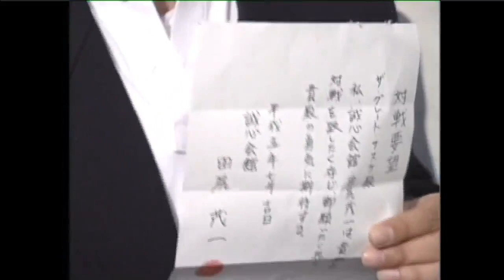1993 07 24 Michinoku Pro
One of the earlier shows from Michinoku Pro.
Card is: Gran Naniwa Vs. Shiryu
Jinsei Shinzaki Vs. Terry Boy
Akihiro Yonekawa Vs. Shigekazu Tajiri
Sato Vs. TAKA Michinoku
Super Delfin Vs. The Great Sasuke